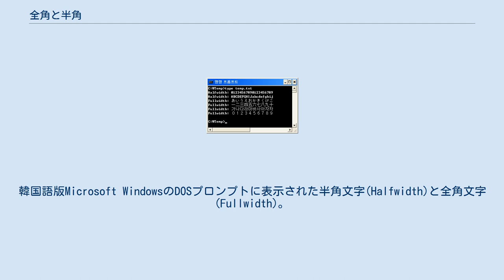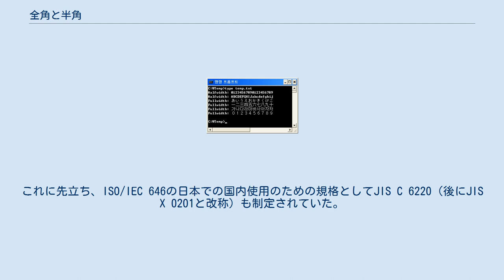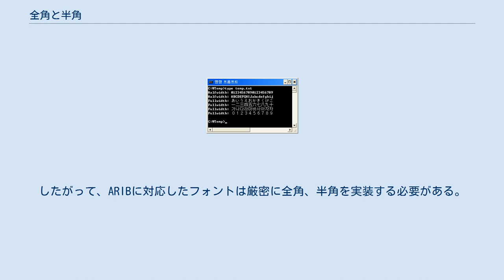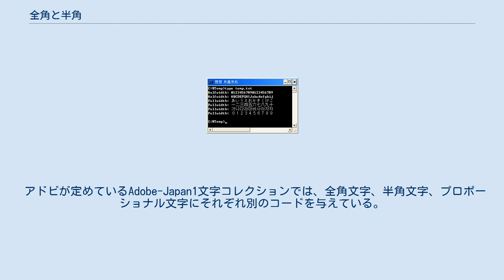全角と半角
韓国語版Microsoft WindowsのDOSプロンプトに表示された半角文字(Halfwidth)と全角文字(Fullwidth)。
韓国の文字コードKS X 1001ではハングル・漢字や日本のひらがな・カタカナなどを全角で扱う 全角（ぜんかく）と半角（はんかく）は、文字の縦と横の比がそれぞれ1対1と2対1（横書きの文字を縦組みにするときは1対2）であることを指す。
「半角」という表現は、もっぱらコンピュータ上での文字について、全角と対比して用いられる。
 印刷や組版の分野では、「全角」は字送りの量や約物の高さ（横組みでは幅）を表す。
漢字などのほぼ正方形の文字の高さと同じ量を全角と呼び、この大きさに文字や約物を配置することを全角取り（ぜんかくどり）、文字の前後や間にこの大きさの空きを取ることを全角アキなどと称する。
「半角」という表現は用いない。
全角の半分の量を二分（にぶ、にぶん）、3分の1の量を三分（さんぶ、さんぶん）、4分の1の量を四分（しぶ、しぶん）などと呼び、これらについても二分取り、四分アキなどの表現を用いる。
また、全角アキの4分の3の空き量を二分四分アキ（にぶしぶあき）と称することがある。
 コンピュータ上の文字では、全角文字（ぜんかくもじ）とはバイト数が2バイトの文字を呼ぶ場合、ASCIIおよびJIS X 0201以外の文字を呼ぶ場合、表示上の字形の縦横が1対1の文字を呼ぶ場合がある。
いっぽう、半角文字（はんかくもじ）とはバイト数が1バイトの文字、ASCIIおよびJIS X 0201の文字、表示上の字形の幅が全角文字の半分である文字をそれぞれ指す場合がある。
以下の解説を参照されたい。
 一般消費者向けワードプロセッサなどには、文字の縦や横の幅を全角文字の2倍に引き伸ばして表示、印字できるものもある。
字送り方向にだけ全角の2倍に引き伸ばす機能を倍角（ばいかく）と呼び、縦書きの場合を縦倍角（たてばいかく）、横書きの場合を横倍角（よこばいかく）とよぶこともある。
さらに、縦横とも全角の2倍のサイズに引き伸ばす機能を4倍角と呼ぶことがある。
複数のメーカーで実装がある。
全角の4分の1のサイズの文字のことを四分角という。
 JIS規格では、JIS X 4051『日本語文書の組版方法』で、「全角」を「漢字1文字分の外枠」、「半角」を「字幅が、全角の1/2である文字の外枠」と定義している。
また一般機械分野 (B) のJIS B 0191『日本語ワードプロセッサ用語』で、「全角」を「外枠の高さと幅の大きさの比がほぼ1:1である, 当該製品の標準的な文字の大きさ」、「半角」を「文字読み方向の大きさが全角の50%である文字の大きさ」と規定している。
 欧文組版における類似の概念としてem(エム)とen(エン)がある。
これらはそれぞれ文字の最大幅と、その半分の幅にほぼ相当し、やはり字送りの量や約物の幅を表すのに用いられる。
一説には、エムはラテン文字大文字の M の幅に、エンは N の幅に由来するとされるが、組版の現場でのエムやエンの大きさは一般にこれとは異なる。
 Shift_JISなどの2種類以上の文字コード規格を含んだ符号化を前提として、JIS X 0201やASCIIに対応する文字を半角文字、JIS X 0208の文字に対応するを全角文字とする使用法も存在する。
 東アジアの印刷物は、はじめ整版印刷（木版印刷）によって製作された。
これはもともと、手書き原稿を版木に再現して複製を作るための技術であったが、中国で明代初めころに、ひとつひとつの文字（漢字）を同じ大きさの正方形に収まるものとみなして、長方形のページに縦横に整然と配するという様式が発達した。
印刷物の需要の増大に伴って、版刻に分業が必要となったため、文字の占める大きさを画一化したのである。
このような組版の様式を箱組みまたは枡組みと呼び、現在でも漢字文化圏の多くの印刷物、とりわけ縦組みの印刷物に用いられる。
西洋から活版印刷術が導入された際も、活字は字面の幅と高さが同じになるように製作された。
現代でも、行中の字送りの量は文字の大きさを基準とし、文字の高さ（横組みでは幅）と同じ量は全角、半分の量は二分（にぶまたはにぶん）、4分の1の量は四分（しぶまたはしぶん）などと呼ぶ。
 活版印刷やそれを引き継いだ写真植字では、約物などはかならずしも全角の大きさを占めるわけではなく、和文と欧文との混植では欧字活字は幅が一定しない。
そのため、字間を詰めたり空...